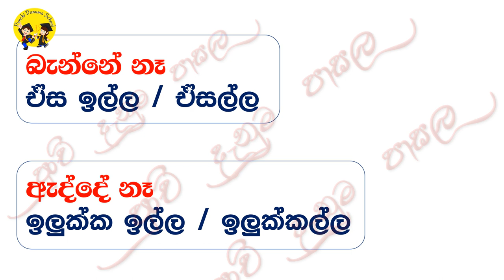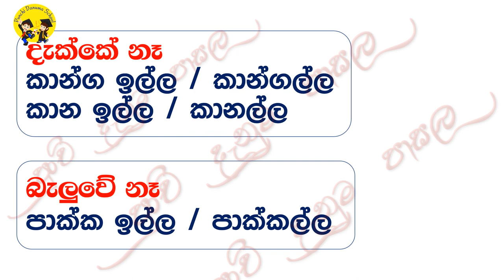Let's learn Tamil | punchi danuma school